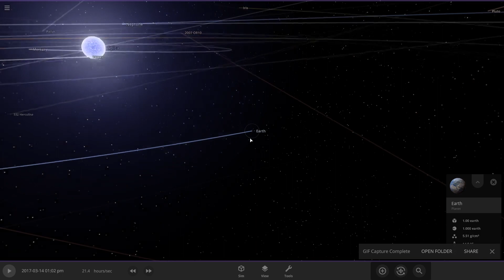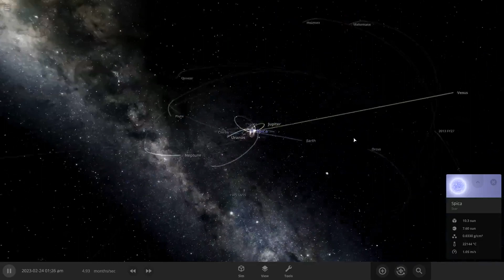I Replaced the sun with spica and this happend...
i just replaced the sun with spica
game name is universe sandbox